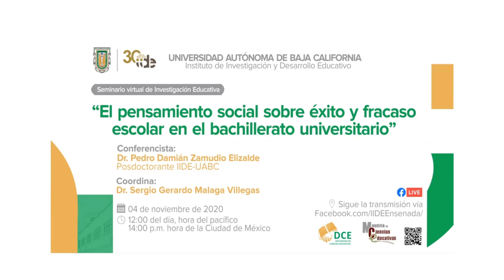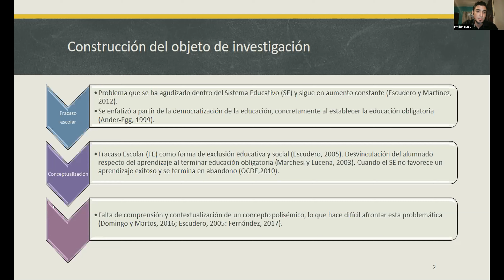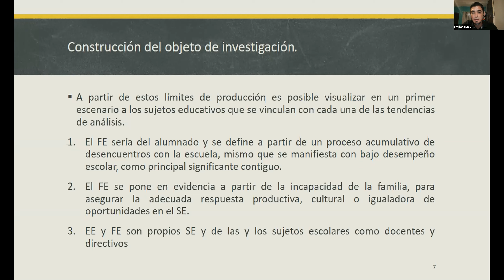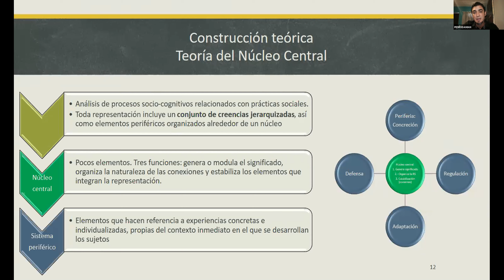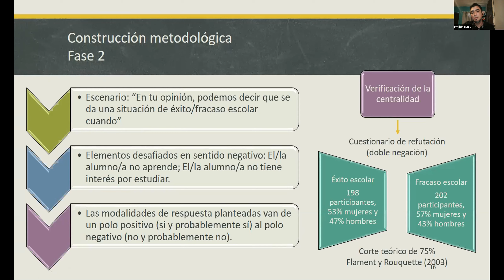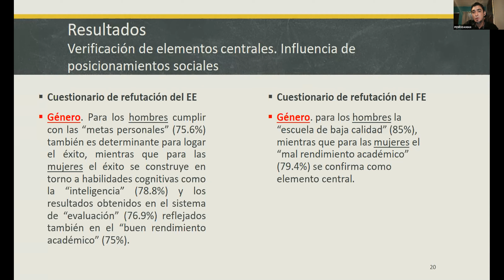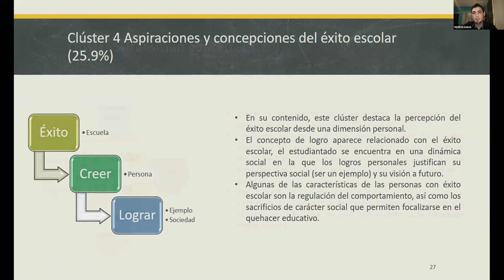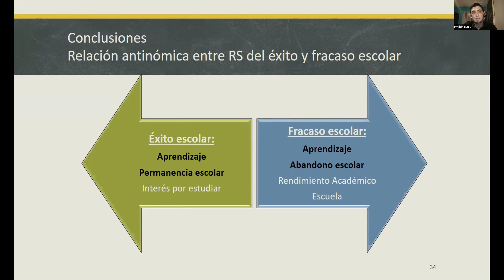Conferencia: El pensamiento social sobre éxito y fracaso escolar en el bachillerato universitario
Seminario virtual de Investigación Educativa
´´El pensamiento social sobre éxito y fracaso escolar en el bachillerato universitario´´

Conferencista: Dr. Pedro Damián Zamudio Elizalde – Posdoctorante IIDE-UABC
Coordinador: Dr. Sergio Gerardo Malaga Villegas